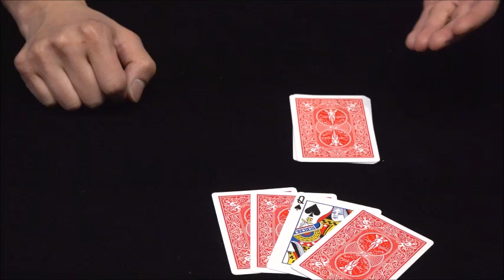ダブルツイスト・ピクチャーズ